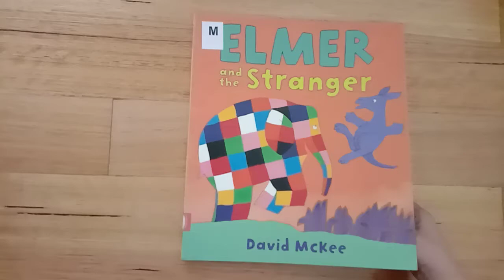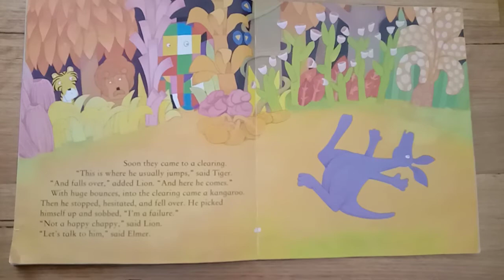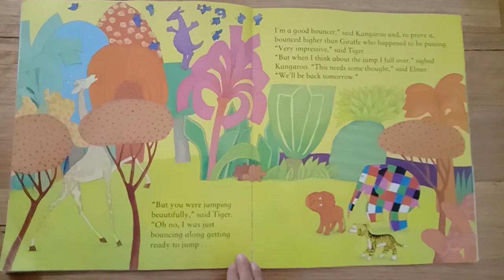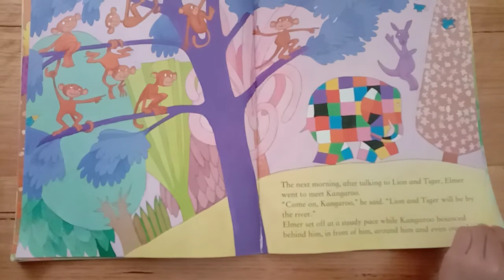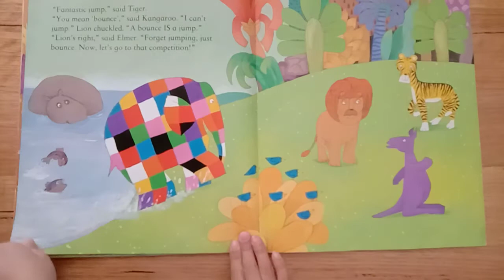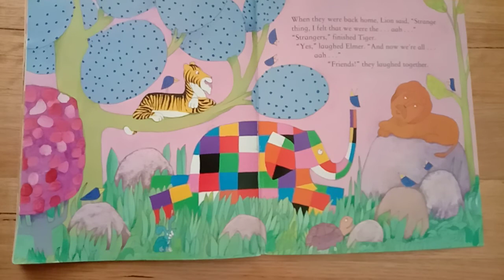ELMER and the STRANGER Written by David McKee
Written David McKee